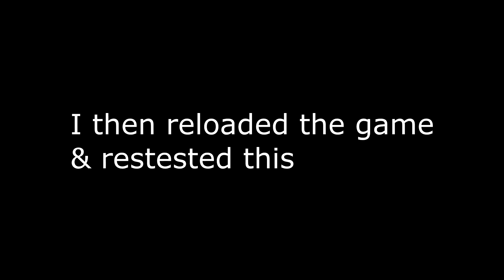Dead Island DE - Small streets signs & poles collision issues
Players are able to drive (& walk) through small street signs & poles.  They can be knocked over if struck with a weapon, but sometimes that fails to work.

(this occurs with all similar signs & poles around the map, not just what is shown in the video)